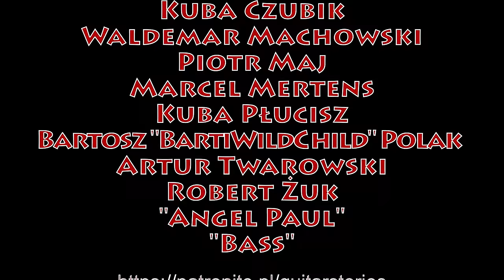"Z PRL-u przez Amerykę do Perfectu" Zbigniew Hołdys w Guitar Stories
Zbigniew Hołdys w Guitar Stories - część 2.